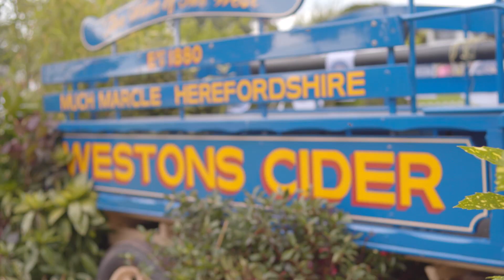Royal Three Counties Show 2018 - Commercial Overview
Royal Three Counties Show is the centerpiece of our year and the largest agricultural show in the Midlands.  We celebrated the 60th anniversary of the show in its current format here at the Showground last year.